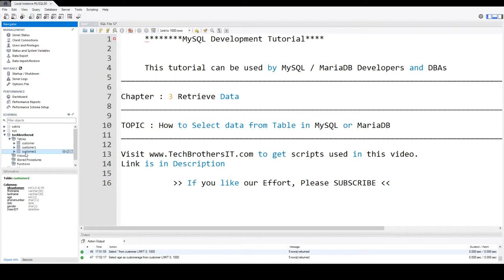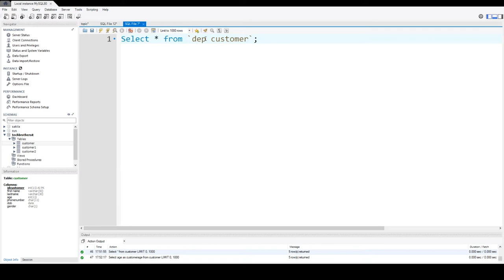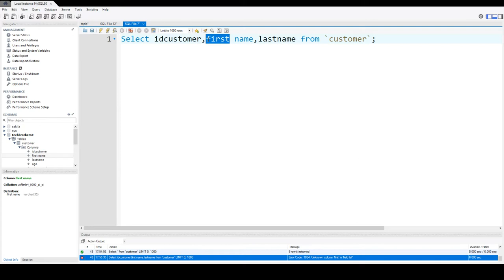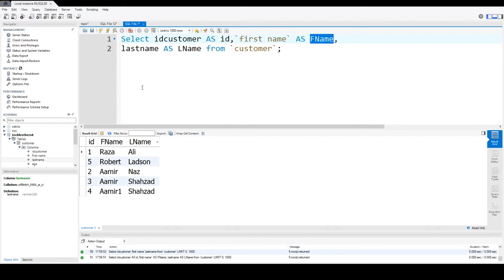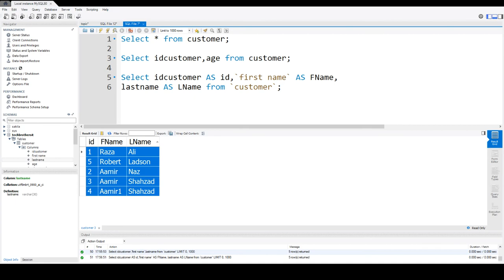How to Select data from Table in MySQL or MariaDB - MySQL Developer Tutorial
How to Select data from Table in MySQL or MariaDB explains how you can select or retrieve the data from MySQL Table.
Demo shows how you can select all the rows from a table
How to get only required columns in Select list
How to use Column Alias to rename columns for output results in MySQL

link to scripts used in MySQL Developer Tutorial / MariaDB developer Tutorial

MySQL Development Tutorial
MySQL Tutorial for developers
MySQL Development Training
MySQL training for developers
MySQL Workbench Tutorial
MySQL DBA Certification Training
MySQL DBA Tutorial Step by Step
MySQL DBA Training online free
MySQL Real Time DBA Tutorial
MySQL Administration Course step by Step
MySQL Database Tutorial
TechBrothersIT Tutorials